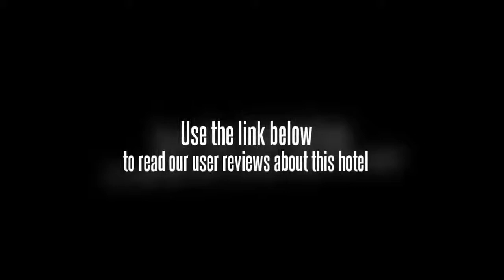Huan-Lai Hotel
Huan-Lai is a family-run hotel located 50 metres from Khong River and Ta-sadet Market. It offers well-appointed rooms with en suite bathrooms and has a computer corner with free Wi-Fi.

Huan Lai Hotel is a 15-minute drive from Nongkhai Railway Station and the Thai-Laos Friendship Bridge. Nongkhai Bus station is 5 minutes away, while the Indo-China Market is about 30 metres from the hotel.

Rooms are air-conditioned and come with cable TV, a fridge and ample storage space. Bathrooms provide hot and cold shower facilities.

Guests can enjoy a traditional Thai massage or make use of the motorbike rental facilities to explore the area. Tour arrangement and sightseeing excursions can be made at the tour desk.